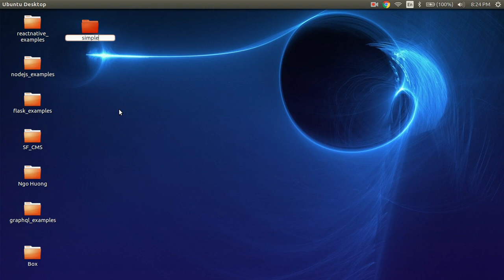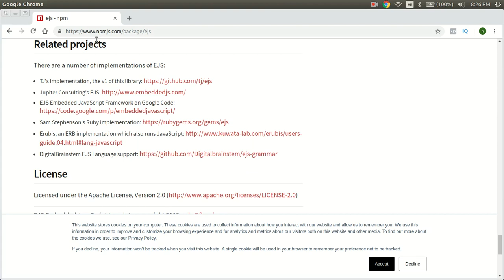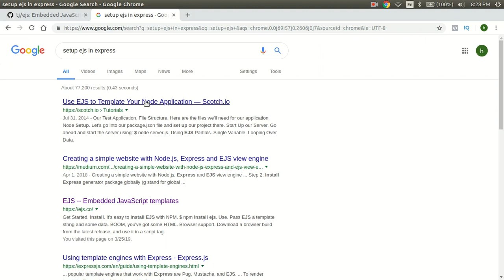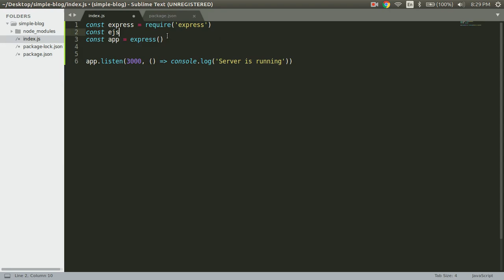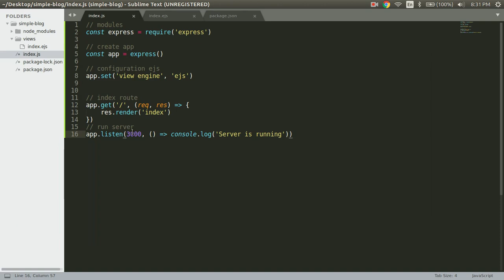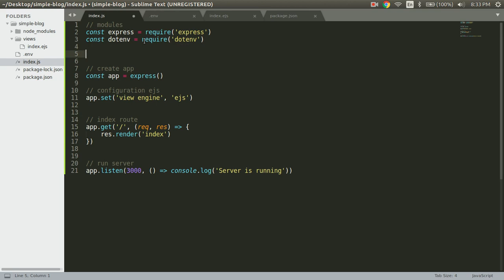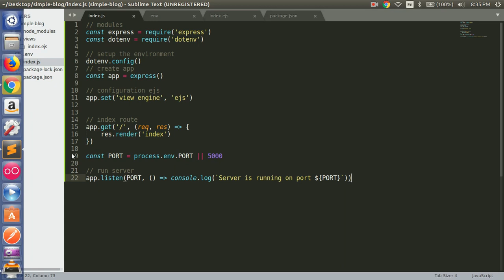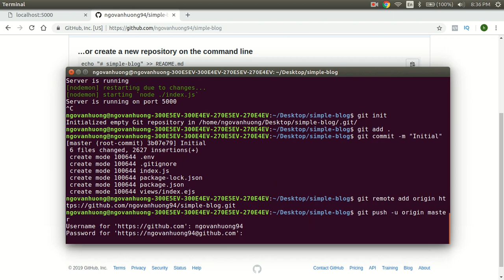Simple blog part 1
In this video, I will show you how to config the ejs template to Nodejs app.